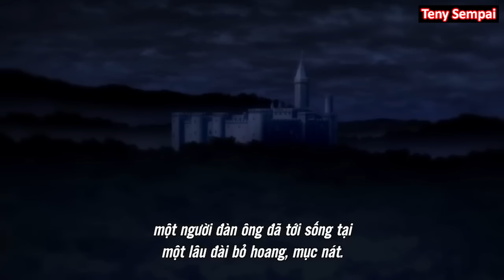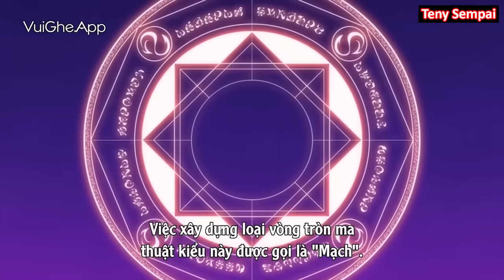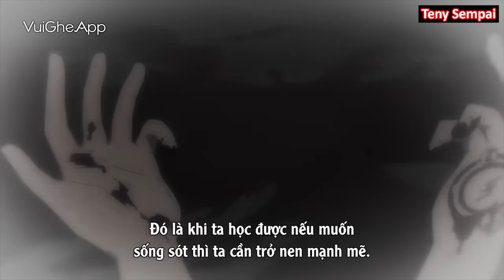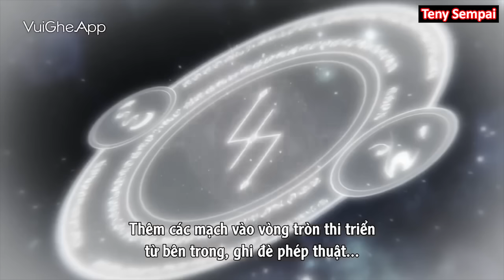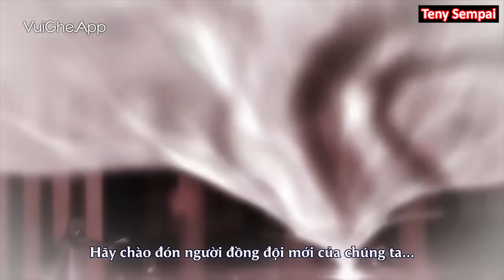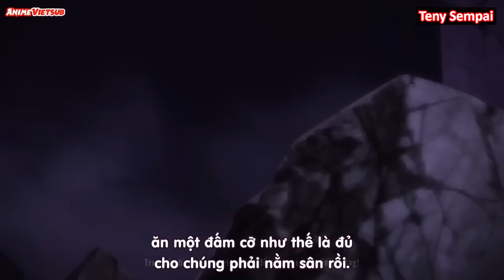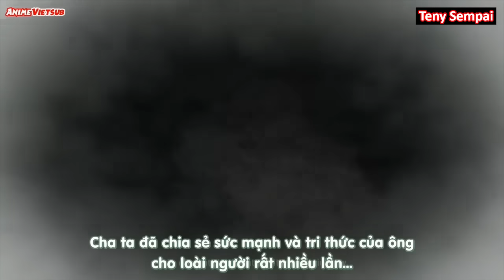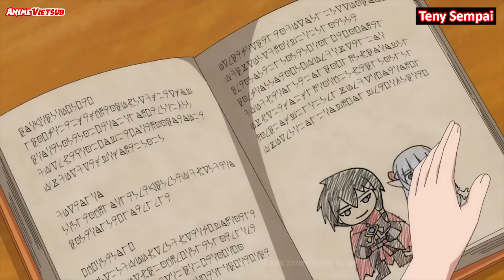ALL IN ONE " Đại Pháp Sư Gia Trưởng Và Nàng Elf Nô Lệ " I Tóm Tắt Anime | Teny Sempai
● Tóm Tắt Anime :  Maou no Ore ga Dorei Elf
                                   An Archdemon's Dilemma: How to Love Your Elf Bride